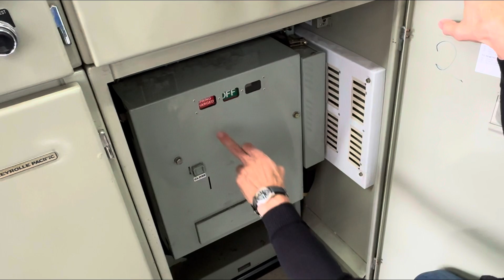Before we move the breaker box…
Workshop 04 April 2024